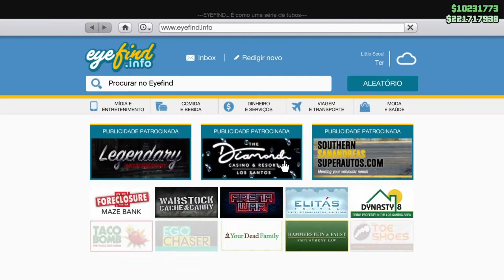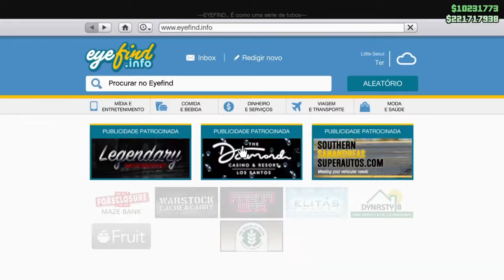Como fazer o jato nascer no pé | Muito fácil (gta 5)